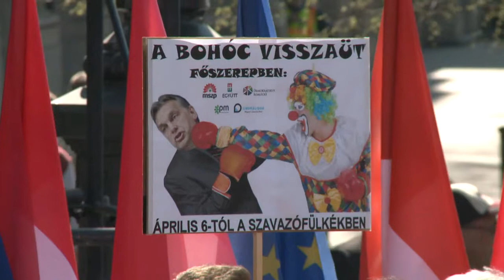Ungarns umstrittener Regierungschef Orban vor Wiederwahl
Seine Kritiker nennen ihn Viktator, seine Anhänger feiern ihn als Retter der Nation: Ungarns umstrittener Regierungschef Viktor Orban will am Sonntag zum dritten Mal die Parlamentswahlen gewinnen. Dabei profitiert er von seinem harten Kurs gegen die Opposition des Landes.